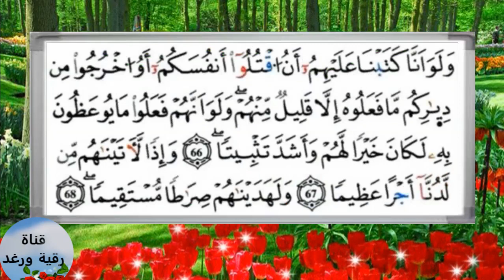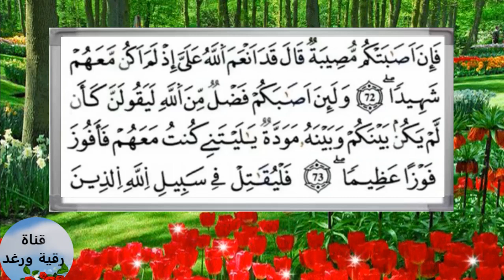تعليم الثمن السادس بالترديد | الحزب التاسع 9 | رواية ورش | مصحف التجويد الملون | سورة النساء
لا تنسوا الإشتراك في القناة ليصلكم كل جديد.  وجزاكم الله خيرا
ولا تنسو الاعجاب بالفيديو ومشاركته تشجيعا لنا على نشر المزيد